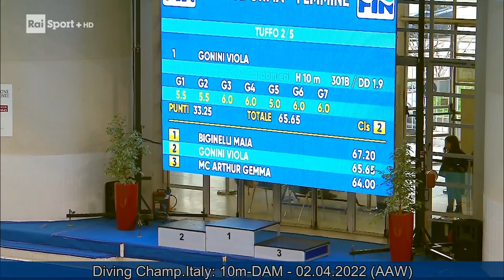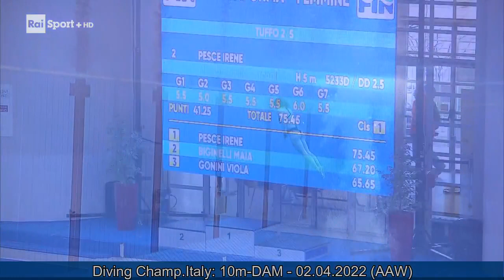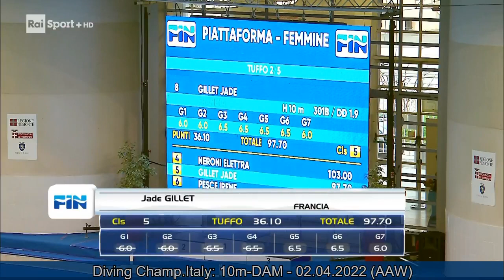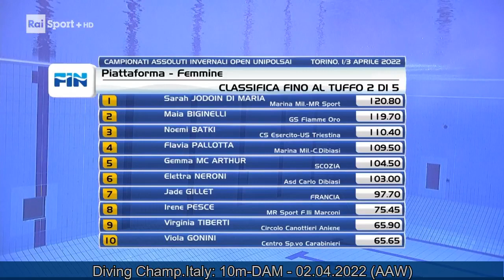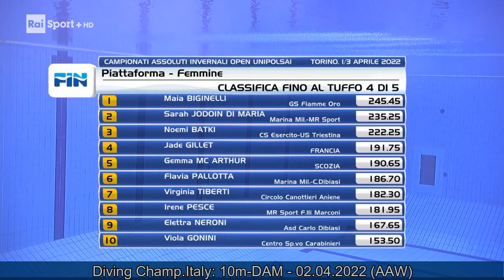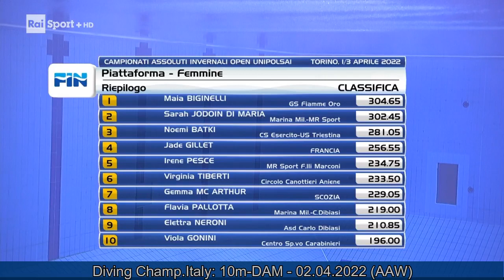Italian Championship 10m Dam - 02.04.2022